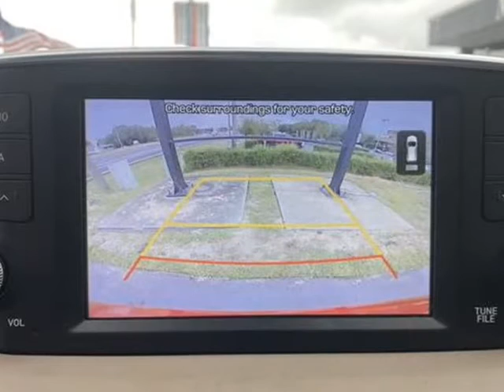2020 Hyundai Santa Fe 2.4 SEL Sport Utility 4D (Sebring, Florida)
4163 US 27 S
Sebring